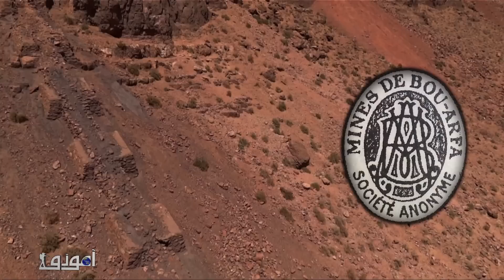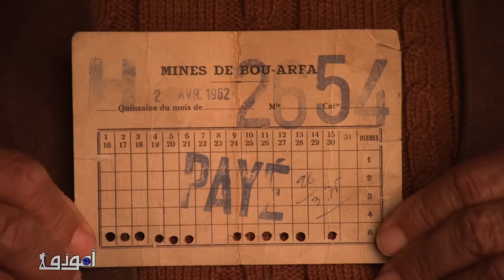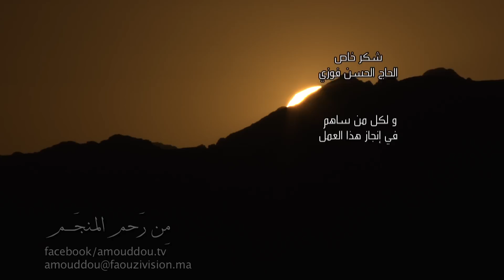AmouddouTV 146 La mine de Bouarfa أمودّو/ من رحم المنجم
الحلقة تعريف بمدينة بوعرفة وعرض لأحد التقاليد المغربية الأصيلة المتمثل في التبوريدة، وتذكير بمنجم المنغنيز الذي كان النواة في نشأة المدينة، وإشادة به ورد لإعتباركل مناجم المغرب الشرقي عامة.
وتتخلل الحلقة صور جوية لمنجم بوعرفة القديم ولمدينة بوعرفة وضواحيها
واستجوابات السادة :
محمد گديدة عامل بالمنجم القديم
العربي الحفيان مراقب بالمنجم
إرنست جورج هالي مدير المنجم
سعيد السباعي أستاذ باحث، مهتم بتاريخ المنطقة
أوخاض عبد الرحمان عضو بجمعية بني گيل للفروسية وتربية الخيل
لخضر الحمزاوي أستاذ مهتم بالثقافة الكيلية
محمد بن ابراهيم أستاذ جامعي

أخذت صورها بكاميرا عالية الجودة  HD CAM SR
مدة البث  : 52 دقيقة

ملخص

أدى اكتشاف منجم العين البيضاء لاستخراج المنغنيز بالجهة الشرقية من بلاد المغرب  الأقصى الى ظهور بوعرفة كتجمع سكني على مشارف الصحراء .
قرية منجمية صغيرة، سرعان ما تحولت الى مدينة إدارية تحتضن المصالح الإدارية لإقليم فكيك المتاخم للحدود المغربية الجزائرية.
مدينة لو حسن استغلال معالمها ومآثرها وطقسها وكل فضاءاتها، لغدت من أجمل الربوع وأحسنها.
إن ما زخر به بوعرفة من مؤهلات طبيعية وبشرية، وبنيات تحتية يمثلها المطار والخطوط الطرقية والحديدية، لمن
شأنها تنمية الإقليم وجعله قبلة للمستثمرين في مجالات اقتصادية مختلفة.هذا المركز المنجمي العتيق الواقع في
وسط سهبي قاحل، بواحاته ومجالاته الصحراوية الممتدة، وبأحيائه ونباتاته الطبية والعصرية وبكل جهيزاته،
تجمع يسير ببطء لكن بثبات نحو العصرنة والتمدن، شعاره التشبث بالهوية المغربية،والحفاظ على الموروث كرافعة للتنمية.